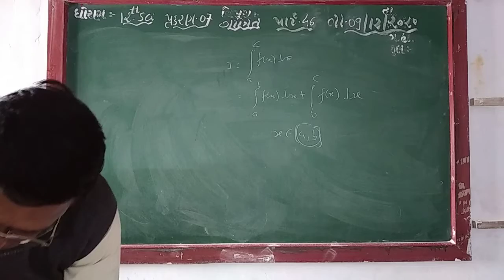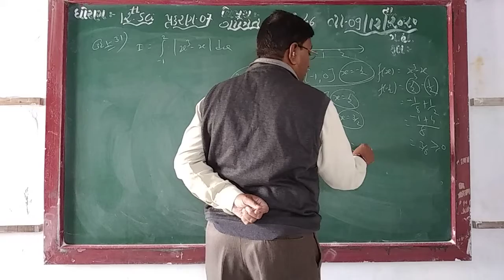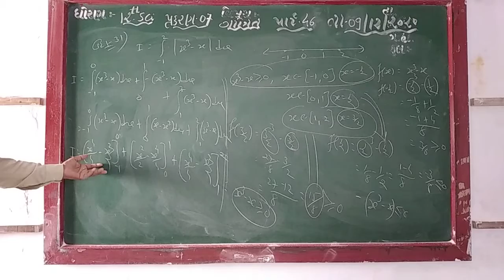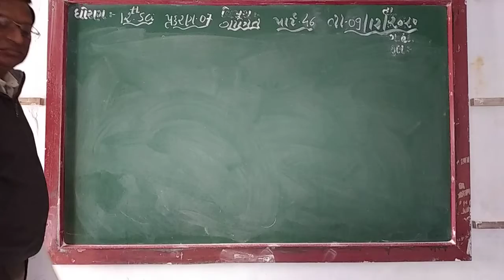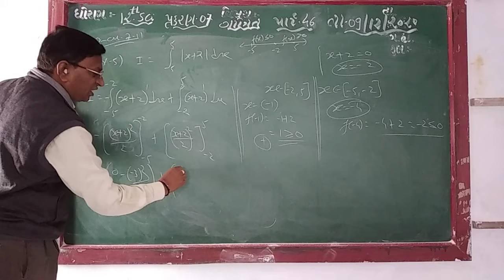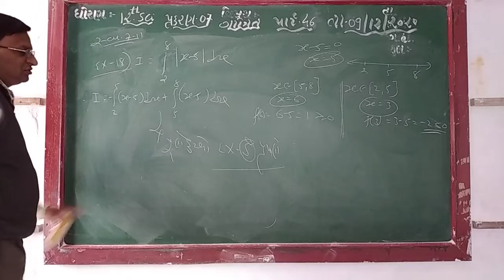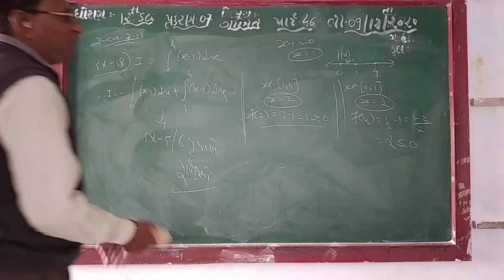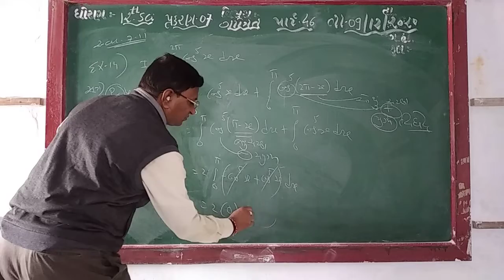GUJ MED STD 12 SUB MATHS CH 7 P 46